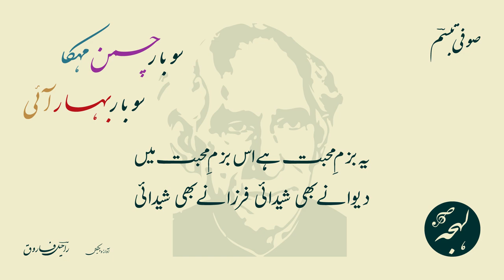Sufi Tabassum Poetry - So Baar Chaman Mehka So Bar Bahar Aayi [Mashoor Shayari]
So Baar Chaman Mehka So Bar Bahar Aayi - Sufi Ghulam Mustafa Tabassum Poetry

Urdu Poetry of Sufi Ghulam Mustafa Tabassum
Ghazal: So Baar Chaman Mehka So Bar Bahar Aayi

So Baar Chaman Mehka So Bar Bahar Aayi
Dunya Ki Wohi Raunaq Dil Ki Wuhi Tanhai

صوفی غلام مصطفیٰ تبسم کی شاعری

سو بار چمن مہکا سو بار بہار آئی
دنیا کی وہی رونق دل کی وہی تنہائی

اردو غزل: سو بار چمن مہکا سو بار بہار آئی
شاعر: صوفی غلام مصطفیٰ تبسمؔ

URDU POETRY TEXT

SUPPORT US

BUSINESS QUERIES